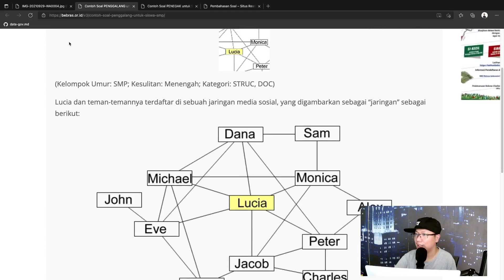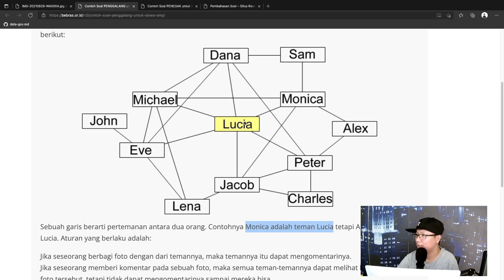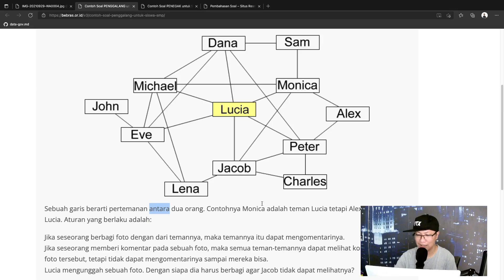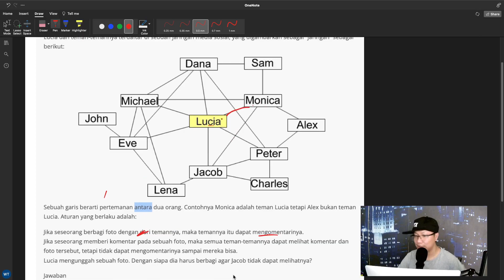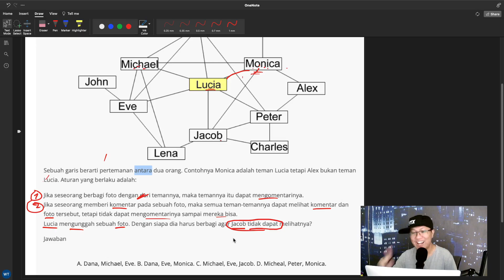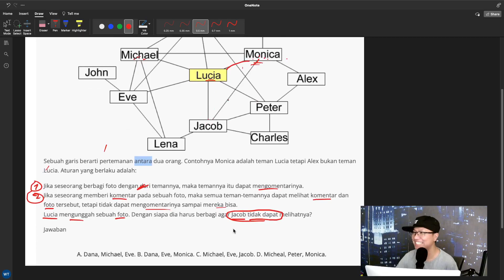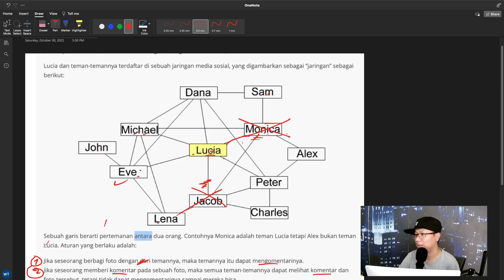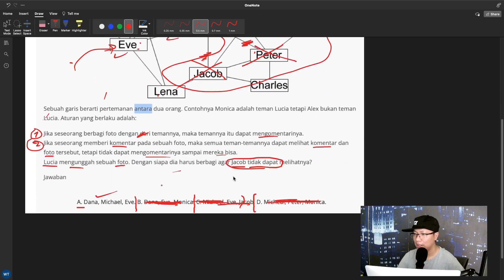Bebras 03 - Pembahasan Soal SMP